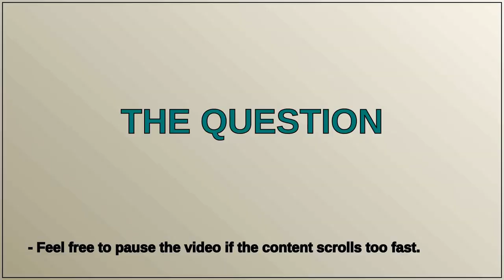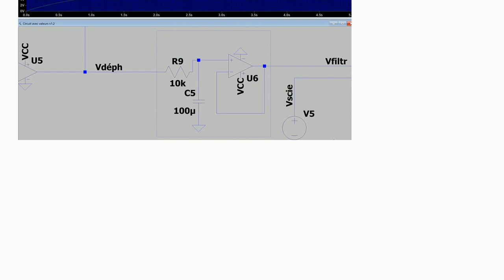Delay for low-pass filter to give proper mean value of a periodic signal on LTspice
A special thanks goes out to the community

  low-pass ltspice operational-amplifier delay